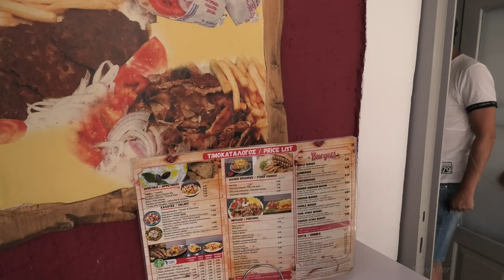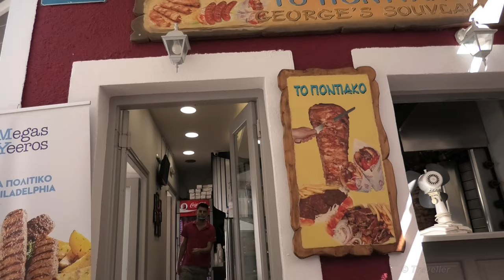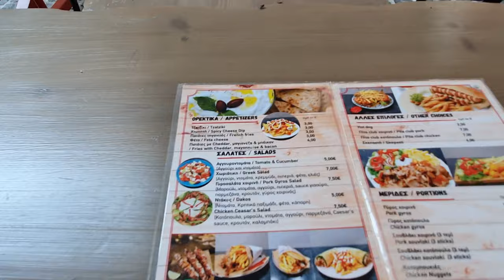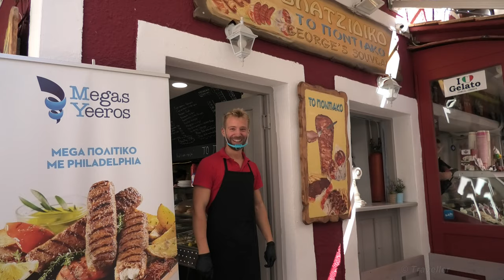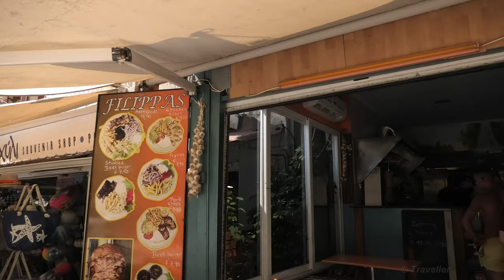PARGA, GREECE - Greek Foods in Parga Town - Gyros, Souvlaki & Greek Pastries from the Bakery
Parga Attractions. Greek food in Parga, Greece. We spent three weeks in Parga (called Πάργα​ in Greek), Greece which gave us the chance to really taste some Traditional Greek food dishes, Greek Street Foods and Greek Pastries. In this video we show you some of the Greek Snack Foods we enjoyed as takeaways and on the restaurant premises. One of the first places we visit in this Greek Food video is George´s Souvlaki (Το Ποντιακό) where we enjoy their delicious Greek Pork Gyros (Πίτα Γύρος με Χοιρινό) and Chicken Souvlaki (Σουβλάκι Κοτόπουλο). After George´s Souvlake we visit a Traditional Greek Bakery to buy Greek Pastries to take back to our hotel. The name of the bakery we visit is Bakery - Coffee - Sweet (To Ηπειρωτικό) from where we buy Bougatsa (Μπουγάτσα), Kataïfi (Καταϊφι) and Baklava (Μπακλαβάς). Finally we visit another Greek Gyros Grill called Gyros Grill Filippas (Ψησταρια Φιλιππας) from where we buy a huge Gyros to take back to our hotel to enjoy with our Greek Pastries. We can highly recommend both Gyros Grills for delicious Greek Street Foods like the ones we ate and the bakery for their delicious traditional Greek pastries.

We ate some delicious Greek Foods in Parga, Greece! If you would like to see more of the Greek Food we ate at Traditional Greek Tavernas and Restaurants in Parga, and also other Parga Travel videos, please visit our Parga, Greece Playlist found You can also watch them in our Greek Food Playlist found

Wiki writes about Parga, Greece, "Parga, called Πάργα​ in Greek, is a town and municipality located in the northwestern part of the regional unit of Preveza in Epirus, northwestern Greece. The seat of the municipality is the village Kanallaki. Parga lies on the Ionian coast between the cities of Preveza and Igoumenitsa. It is a resort town known for its natural environment.."

Google Maps approximate location of these Gyros Grills and the Bakery in Parga, Greece.
- George's Souvlaki / George's Pita Gyros - Το Ποντιακό
Latitude: 39°17'3.25"N Longitude:  20°24'3.64"E
- Gyros Grill Filippas (Ψησταρια Φιλιππας)
 Latitude: 39°17'1.44"N  Longitude: 20°24'17.14"E
- Bakery - Coffee - Sweet "To Ηπειρωτικό"
(The Bakery is located a few meters away from Gyros Grill Filippa , hence the same Parga co-ordinates)

Timestamps for this Greek Food video
00:00 Start
00:02 Parga, Greece
00:23 George's Souvlaki / George's Pita Gyros - Το Ποντιακό
00:44 Ordering the food inside
01:28 Greek Pork Gyros (Πίτα Γύρος με Χοιρινό)
01:49 Chicken Souvlaki (Σουβλάκι Κοτόπουλο)
02:08 Second time at George's Souvlaki / George's Pita Gyros - Το Ποντιακό
02:26 Menu
02:49 Maxi and Maro talking
03:06 Staff member of the George's Souvlaki / George's Pita Gyros - Το Ποντιακό
03:15 Maxi and Maro talking
03:36 Bakery - Coffee - Sweet "To Ηπειρωτικό"
05:01 Gyros Grill Filippas (Ψησταρια Φιλιππας)
05:41 Maxi and Maro walking back to hotel Villa Rossa
06:16 Maxi and Maro sitting on a balcony at Villa Rossa
06:31 Maro tasting the Greek Pork Gyros (Πίτα Γύρος με Χοιρινό)
06:37 Maxi tasting the Greek Pork Gyros (Πίτα Γύρος με Χοιρινό)
07:42 Pastries and coffees on the table
07:53 Bougatsa - Custard Pie with Phyllo (Μπουγάτσα)
08:08 Kataïfi - Greek Pastry with nuts and Syrup (Καταϊφι)
08:16 Baklava - Layers of Phyllo Pastry with Nuts & Syrup (Μπακλαβάς)
08:28 Maro tasting Bougatsa - Custard Pie with Phyllo (Μπουγάτσα)
08:55 Maxi tasting Bougatsa - Custard Pie with Phyllo (Μπουγάτσα)
09:34 Maxi tasting Kataïfi - Greek Pastry with nuts and Syrup (Καταϊφι)
09:57 Maxi tasting Baklava - Layers of Phyllo Pastry with Nuts & Syrup (Μπακλαβάς)
10:16 Maro tasting Kataïfi - Greek Pastry with nuts and Syrup (Καταϊφι)
10:22 Maro tasting Baklava - Layers of Phyllo Pastry with Nuts & Syrup (Μπακλαβάς)
10:41 Slideshow